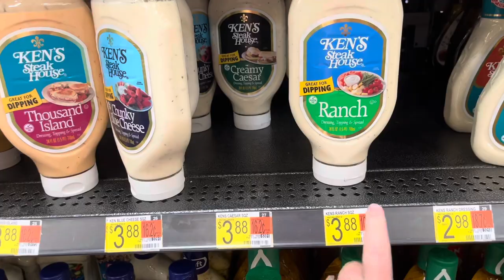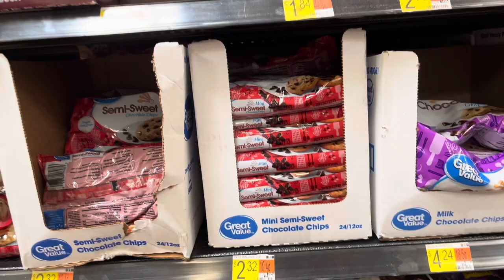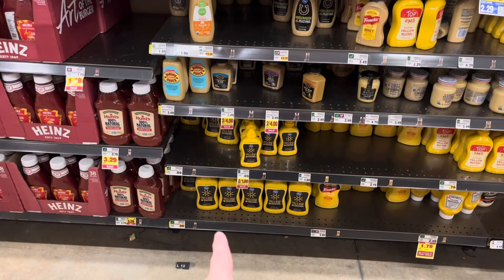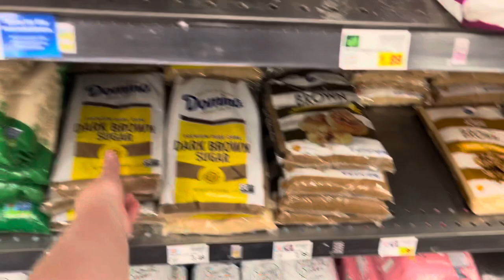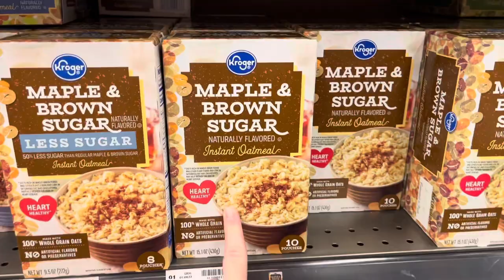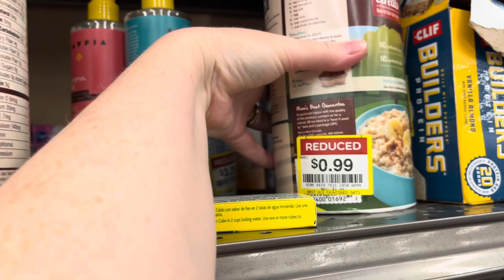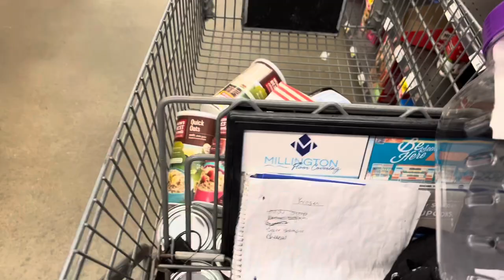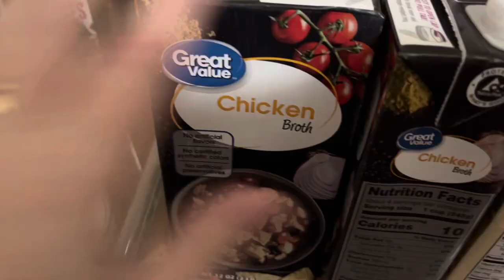Grocery Haul And Food Storage |Tax Free August | Stock Up Challenge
The state of Tennessee is tax free on food items and ingredients for the entire moth of August! In this video I show you my food storage and take note of what I need to stock up on. This month I am challenging myself to save as much as possible while bulking up my supply.